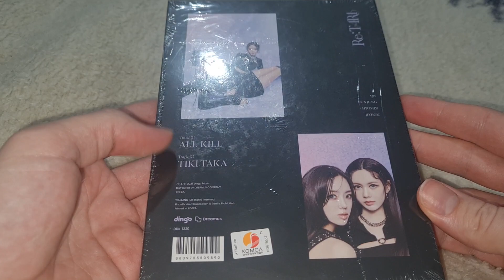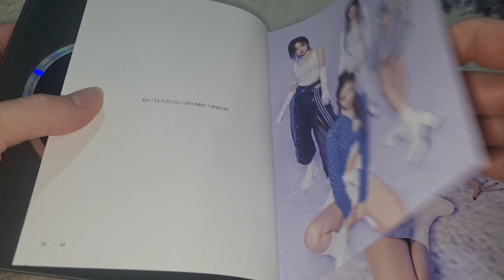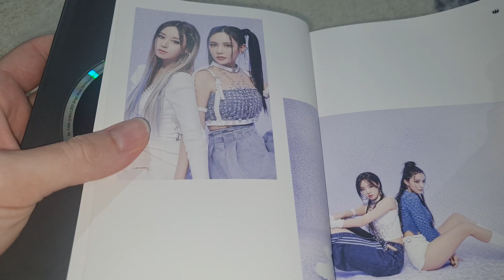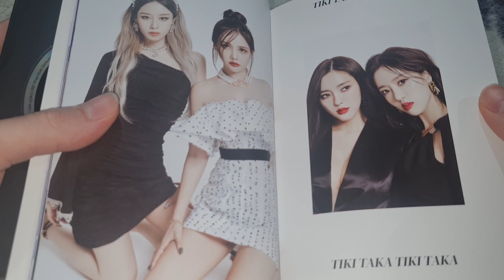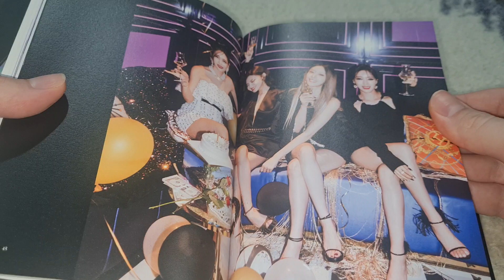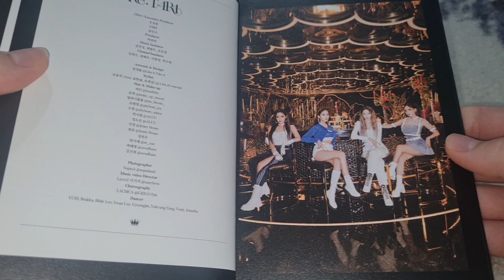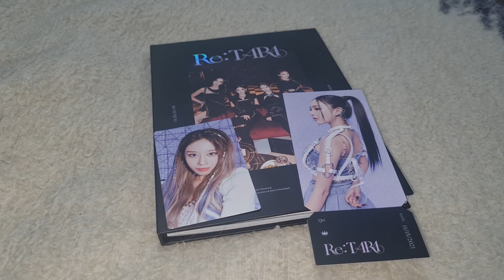T-ARA 티아라 - Re:T-ARA Unboxing~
Welcome to T-ARA's latest comeback album Re:T-ARA! Featuring two new songs it's so nice to see the girls back in action

Tracklisting:
1. ALL KILL
2. TIKI TAKA 티키타카

Bought from Real Groovy Record store

Socials:
Instagram unboxing @momohappysweet
Instagram main @momopuffy

じゃね！